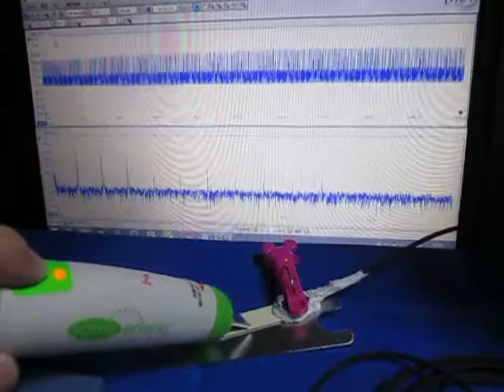超音波実験 Ultrasonic experiment ‹超音波システム研究所 ultrasonic-labo›